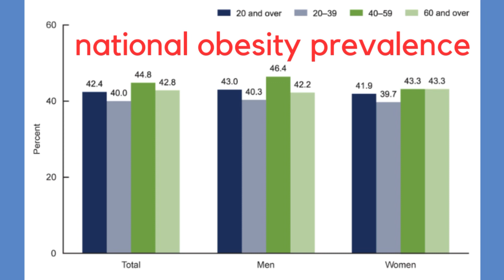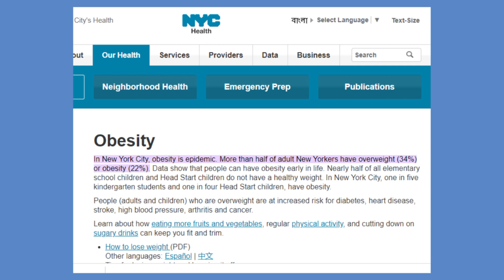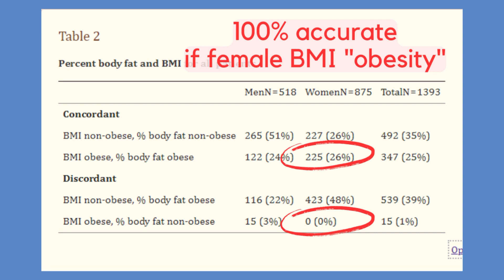Is BMI accurate? Obesity Medicine Doctor discusses problems with BMI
❗Dr. Scott Bland is now offering Concierge Obesity Medicine Care through his clinic, Ally Wellness Center, PLLC.

❗Work with one of Dr. Bland’s hand picked coaches to reach your life or business goals:

👉Get Active (Army ACFT equipment):
➡️Weight Sled
➡️Medicine Ball
➡️Trap Barbell
➡️Bumper Weight Plates
➡️Kettle bell

✅ Learn:
Audible Membership
➡️“Easy Way to Quite Smoking” - Allen Carr
➡️“Proximity Principle” - Ken Coleman
➡️“Own Your Zone” - Daniel Hastings
➡️“Power of Consistency” - Weldon Long
➡️“Extreme Ownership” - Jocko Willink/Leif Babin

Dr. Scott Bland is a board certified obesity and family physician striving to increase access to accurate health information.

The information shared is intended to serve as educational information and is not intended or implied to be a substitute for professional medical advice, diagnosis or treatment. Youtube videos are not the practice of medicine.  All content, including text, graphics, images, and information is for general information purposes only. Any video or conversation on Youtube does not replace a consultation with your own physician and does not ever establish a physician/patient relationship under any circumstances.

At the time this video was published Dr. Scott Bland has never been on paid retainer, speaker’s panel or received commission from any pharmaceutical manufacturer for sales/research/prescription of any medication.  *some states document meals provided for informational sessions about medications/services which has happened on occasion*

There are problems with BMI in terms of accuracy when trying to diagnose obesity.  I found a study that compares the accuracy of obesity diagnosis between BMI and a DEXA scan (body composition).  We'll break down the data.  There were some things I didn't see coming.  Please tell me below what questions or critiques you have about the study and we can discuss it.

Dr. Scott Bland is Board Certified in Obesity Medicine